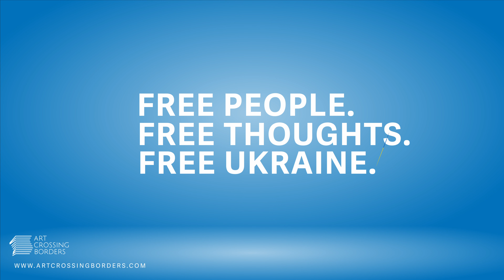SEI TIERRE PERFORM FOR YOU and SINGS WITH UKRAINE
The Moravski Chamber Choir from Kyiv, Ukraine, is singing the Ukrainian anthem with choirs from all over Europe for peace, unity and solidarity against war and destruction. For the last half year, our team reached out to all 27 countries of the European Union.

✨ FREE PEOPLE. FREE THOUGHTS. FREE UKRAINE! ✨

ON 24. AUGUST THESE CHOIRS
WILL SING THE UKRAINIAN ANTHEM TOGETHER WITH 33 CHOIRS FROM 25 NATIONS.